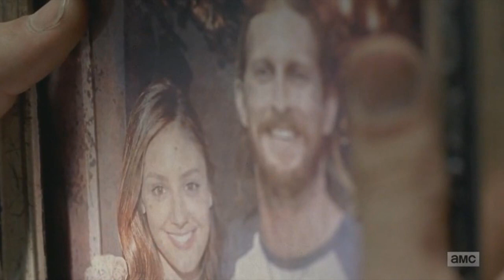The Walking Dead Season 8 Episode 13 Will Sherry Return? - Breakdown & Predictions!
Hey guys, in this video I'll be breaking down and analyzing a few scenes from episodes 811-812 of The Walking Dead as I discuss Sherry's possible return on the show!